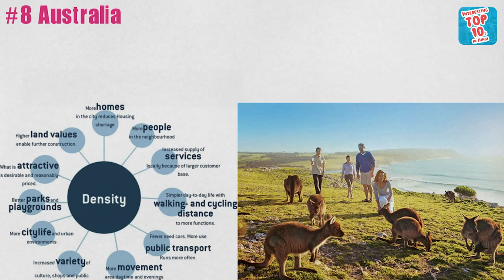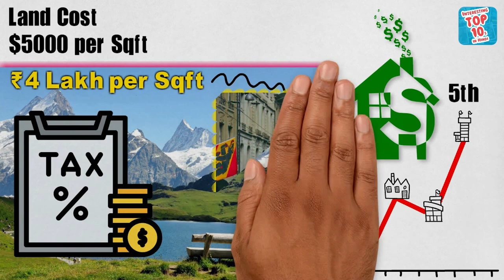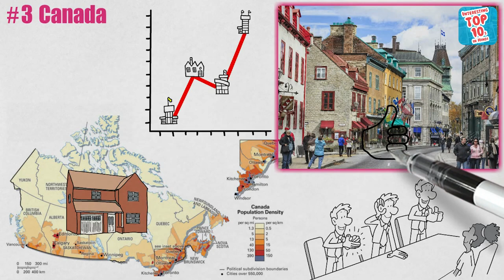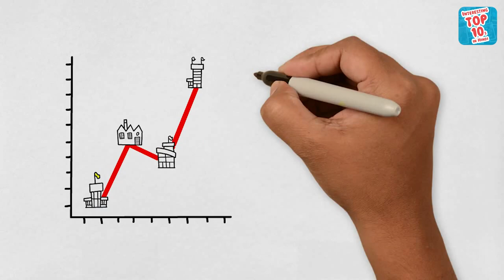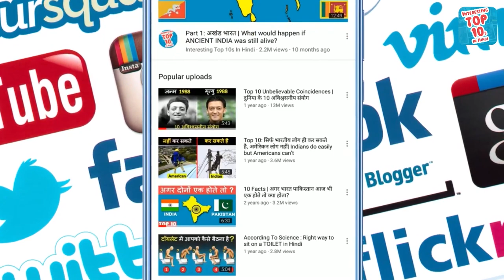Top 10 Most Expensive Countries To Buy A House | दुनिया में सबसे महंगे मकान वाले 10 देश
Every year the price of gold and land keeps increasing in the world. Their prices stop during the recession, but they do not decrease at all, that is why economists keep saying that money should be invested in land and gold. Due to which it is the dream of every person to have his own land or a small house of his own, now in our India land at a good location is not available for less than 10 to 20 lac rupees. And 10 to 20 lac rupees is a huge amount for most of the Indian people. But you will be surprised to know that there are many countries in the world, where the cost of property is so high that even millionaires around the world think thousand times before buying property in these countries. Knowing the cost of land in these countries, you will find the cost of land in India much cheaper.

So in today's video, we will know in detail that which are the 10 countries with the most expensive houses in the world? How much does a property cost in these countries in Indian Rupees? How safe is it to live in these countries? And whether our India is included in this or not? You will get to know all that and much more in this video, so stay with us till the end of the video.

10) China - $2,200 per square foot
9) France - $2,600 per square foot
8) Australia - $2,900 per square foot
7) Japan - $3000 per square foot
6) USA - $3500 per square foot
5) Switzerland - $5000 per square foot
4) England - $5300 per square foot
3) Canada - $5500 per square foot
2) Hong Kong - $7500 per square foot
1) Monaco - $40000 per square foot